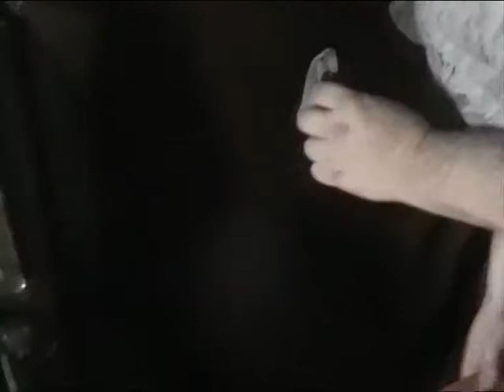wie funktionieren Leslies ?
leider hab ich Blödi den Chorus zu erst mit angelassen . Um ein Lesliesound zu simulieren , solltet ihr meinen Film Joyo Superchorus genauer anschauen- hier gibts nur einen ganz kurzen Vergleich.Schwerpunkt sind die physikalischen Grundlagen und ihre Umsetzung.